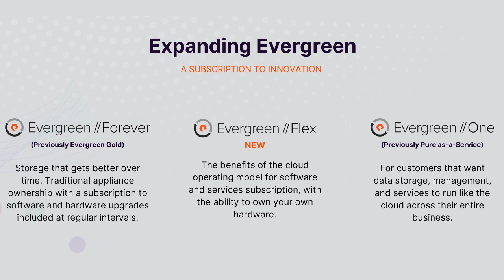Pure on the Road | Evergreen Family | Accelerate Techfest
The Pure Storage® Evergreen™ portfolio of subscriptions gives you the power to choose how you consume and deploy your storage—traditional purchase, flexible pay-as-you-go ownership, or true as-a-Service. All based on the non-disruptive Evergreen architecture.